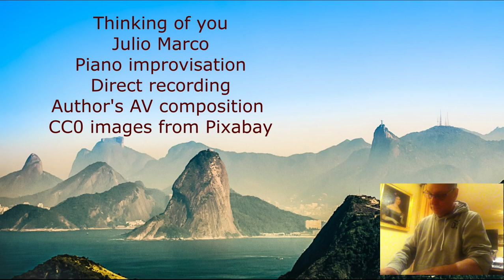Thinking of you II. Julio Marco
A light and innocent improvisation recorded directly from the piano with touches of jazz and memories of Brazil.